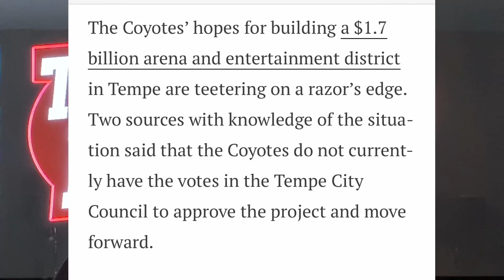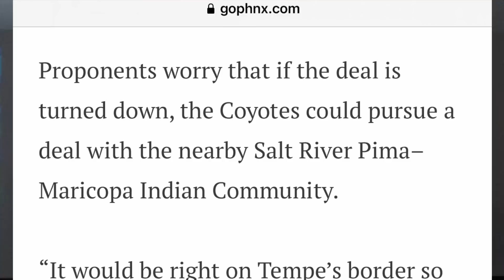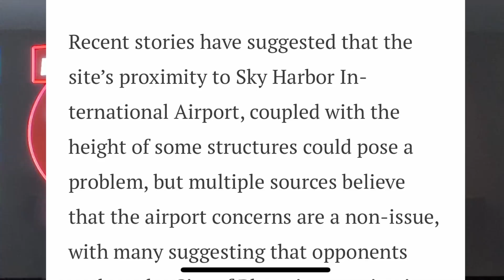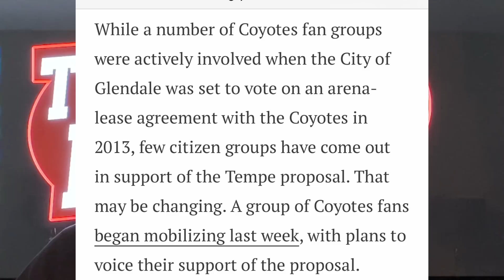Breaking News: Arizona Coyotes New Arena in Tempe to be Rejected? Relocation Next?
Arizona Coyotes New Arena in Tempe may fail and other options will need to be explored but time is running out.
NHL relocation possible? Arizona Coyotes Relocation discussed and Possible Arizona Coyotes to Houston.

Robert Dufour
Teddy Robinson
Jerard Fagerberg
Jesse Arnold
SJSTerritory🦈
Harris Skelliter
Sportsdom
Mark Allred
Andy H
Mike noseck
Dan Ortiz
Frank Eberle
Kevin Shea